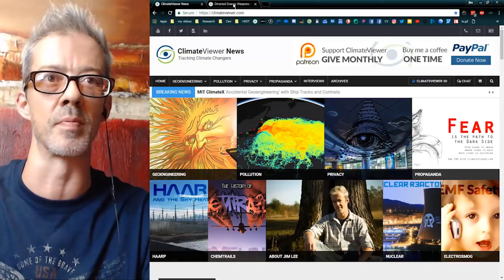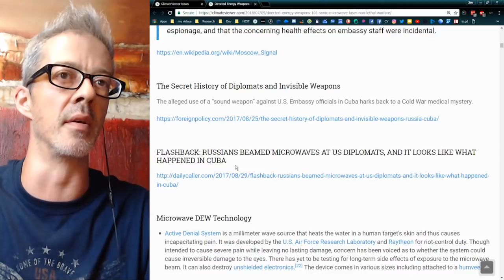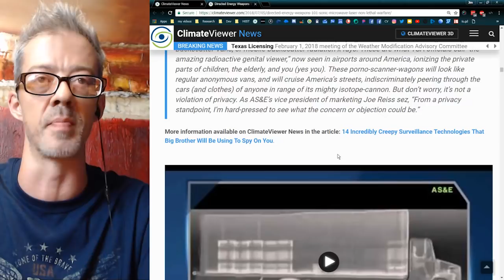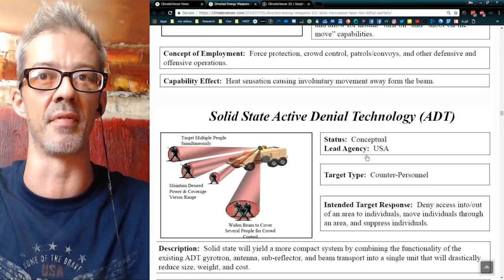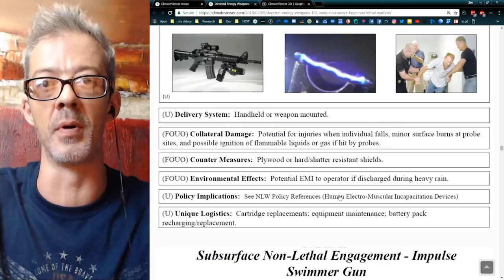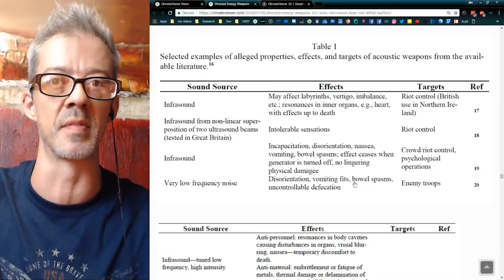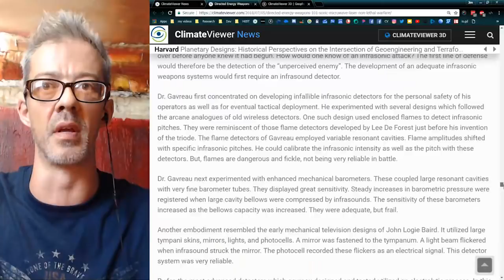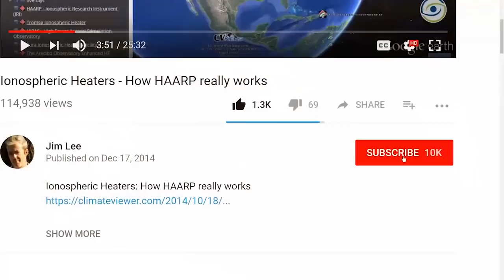Directed Energy Weapons 101: Sonic, Microwave, Laser, and Non Lethal Warfare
LIKE US!

SUPPORT CLIMATEVIEWER!